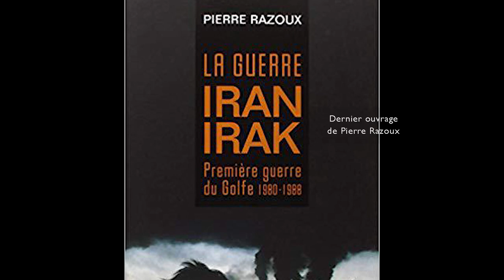GeoStrategia / GRANDS ENTRETIENS - Pierre Razoux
MOYEN-ORIENT : CLÉS DE LECTURE D'UNE RÉGION EN TENSIONS.

Pierre Razoux brosse le tableau des lignes de faille qui interfèrent dans cette région.

Il analyse en particulier l'impact de la politique menée par l'administration Trump et s'arrête sur les questions liées à DAECH, aux kurdes, aux sunnites irakiens, aux palestiniens et à l'islam politique.